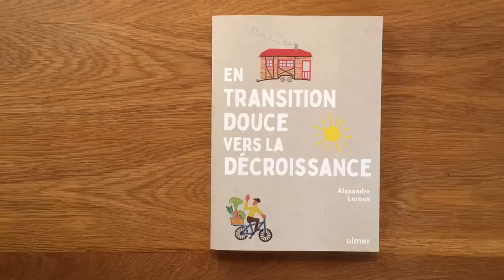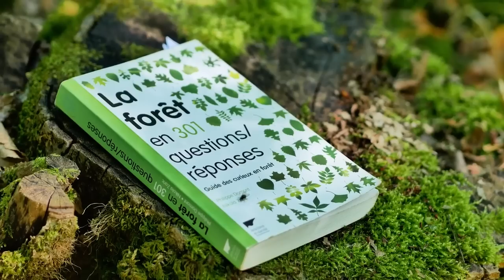Moments de douceur en forêt pour te relaxer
Laissez-vous détendre en me suivant un matin d'été dans ma tiny house, dans les champs et dans la forêt, avec le soleil, le son de la nature, le chant des oiseaux et ma mignonne chatte Abyss. Relaxation 100% assurée ☼

00:00 Réveil matinal
00:55 YOGA . Salutation au Soleil guidée
02:38 Petit déjeuner de saison . Miam aux fruits
06:16 ASMR . Lacets de chaussure
07:22 Promenade avec Abyss
10:17 ASMR . Épis de blé
13:42 Promenade mystique en forêt
15:32 Lecture en forêt

ME CONTACTER POUR :
TEMPS DE TRAVAIL pour cette vidéo : 18 h
Recherche et développement : 2 h
Écriture : 30 min
Tournage : 6 h 30 min
Montage et infographie : 8 h
Mise en ligne : 30 min
MATÉRIEL UTILISÉ
Caméra : Panasonic Lumix G80
Micro : RODE VideoMicro
Éclairage : APUTURE Amaran AL M9
Montage : DAVINCI Resolve
Miniature : AFFINITY Photo
Compresseur vidéo : HandBrake